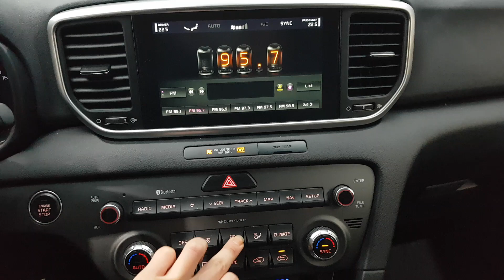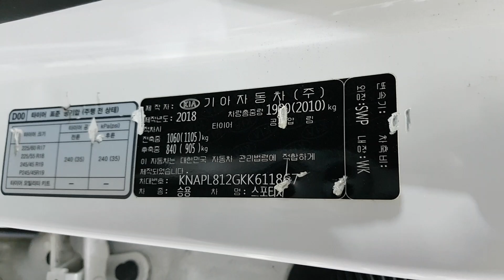KIA SPORTAGE 2019 EN VENTA! KK611867 | Vehículos Coreanos Sena Trading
KIA SPORTAGE 2019 EN VENTA! KK611867